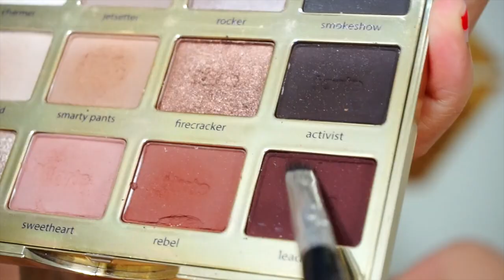Tartelette in Bloom | Fall tutorial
FOLLOW INSTRUCTIONS ON VIDEO LINK ABOVE!